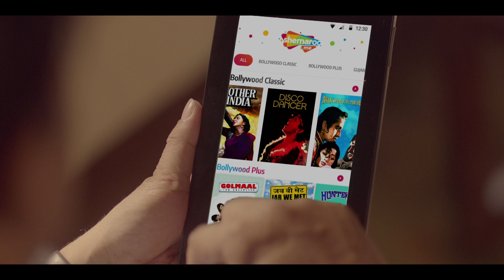ShemarooMe - BOLLYWOOD | GUJARATI | DEVOTION | PUNJABI | KIDS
Kyunki asli fan hi toh asli star hota hai. Pesh hai ShemarooMe. Asli fan ko humara salaam.
BOLLYWOOD | GUJARATI | DEVOTION | PUNJABI | KIDS